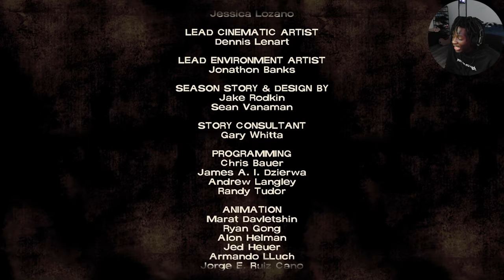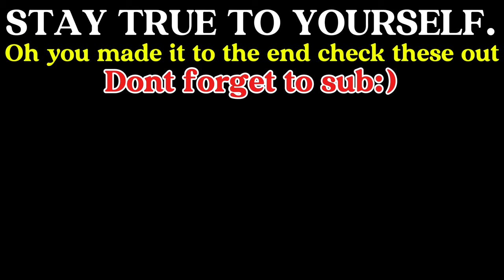BROOO WHY ME!?? | The Walking Dead: Ep 4 Around Every Corner